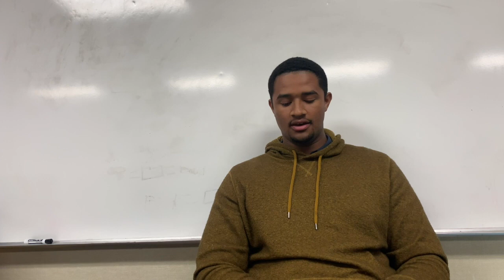Gahr High School Drumline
Student-produced short documentary.